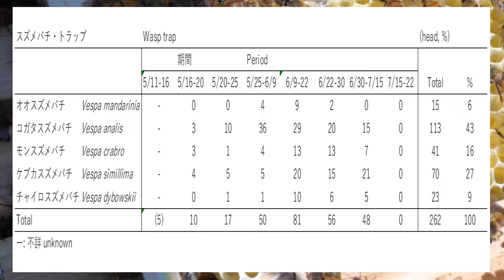晴蜂雨読 ㉜／牧草刈り取り後のオオハンゴンソウはどうなる？交尾飛行から戻ってきたばかりの新女王バチの様子、スズメバチ・トラップの異変 (2024年7月、その2)／山崎亮一／日英字幕付き／Eng sub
1. 北海道日高地方で、養蜂、農業経済、農業問題、地域、環境について考えるシリーズ。 このシリーズでは、四季折々のミツバチと養蜂家の動向を追って、養蜂業について学んでいきます。 今回は、「交尾飛行帰りの新女王バチ」と題して、養蜂場周辺の牧草畑の刈り取り跡地の様子、交尾飛行を終えて戻ってきたばかりの新女王バチの様子、スズメバチ・トラップで起きている異変、についてお伝えします。

2. 撮影に使った機材は、Sony AF 18-55mm F3.5-5.6、Minolta AF 100mm F2.8 Macro、Minolta AF Apo Tele 200mm F2.8、Sony α7Ⅱ、Kenko Skylight 55mm、Cokin Optilight 55mm、Kenko Skylight 72mm、Dji Mini 3。

3. チャプター　Chapters
00:00 Introduction
01:22 牧草の再生、Pasture regrowth
02:26 オオハンゴンソウ、Cutleaf coneflower
02:53 女王蜂の帰還、Return of the queen bee
04:40 巣板の受け入れ、  Acceptance of hive boards
06:42 スズメバチを巡る問題、Problems with hornets
08:41 スズメバチは何処へ？ Where are the hornets?
10:10 Ending

4.本作はフル HD 画質(1080p,60fps)で視聴することをお勧めします。

5. ドローンの飛行は、特定飛行の許可を得たうえで、事前に飛行計画を提出して行っています。